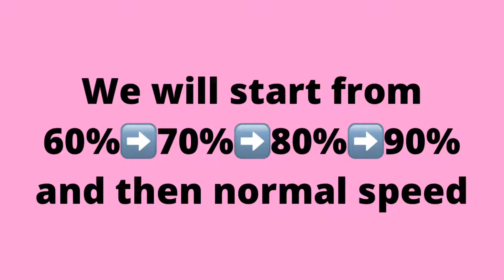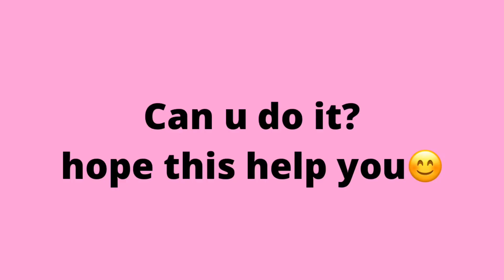How to rap WOOSEOK part in DO OR NOT by PENTAGON